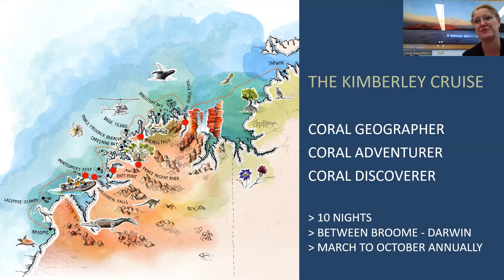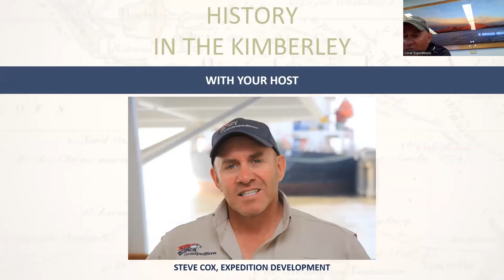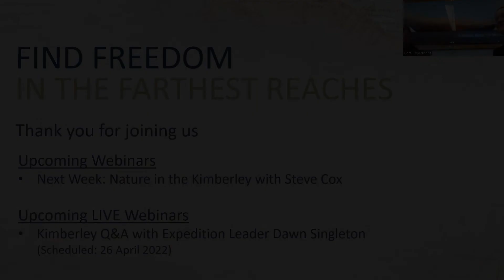The Kimberley Month - History Edition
Australia’s Kimberley is a frontier land where Dreamtime myths and legends abound, a land inhabited by Indigenous Australians for approx. 60,000 years. Europeans’ influence on the landscape is a much more recent event. Join the knowledgeable Steve Cox, previously part of our Expedition Team onboard who has recently joined our in-office Product Development Team to walk you through some of the histories of the Kimberley region.